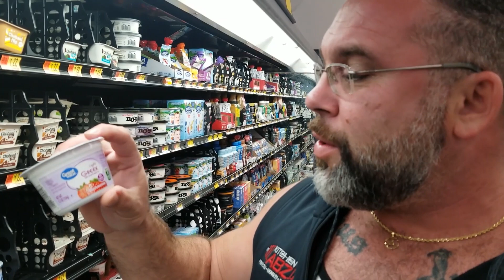🛒Shopping with Tom, Ep. 5: YOGURTa be Kidding me! Why so many options!? What's REALLY important?!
The yogurt section is HUGE, and knowing what to pick can be overwhelming. Plain yogurt, yogurt with granola topping, low fat yogurt, there’s so many options to choose from! To top it off the companies that make them highlight RANDOM nutritional values that initially look impressive, but upon further investigation you realize that nutritionally it's WAAAY off balance!

In this episode, we browse the yogurt section with Tom and he gives us some pointers on what to watch out for when selecting some yogurt deliciousness! 😋

We want this channel to be a valuable resource for you so PLEASE POST YOUR QUESTIONS and we will be sure to reply!

Kitchen Abz offers one weeks worth of made from scratch, chef created meals packaged individually for $80 a week for women and $90 a week for men. Not only that, each recipe was created to have BALANCED NUTRITION as well as SUPERIOR FLAVOR!

No shopping. No cooking. No cleanup. We even offer DELIVERY!